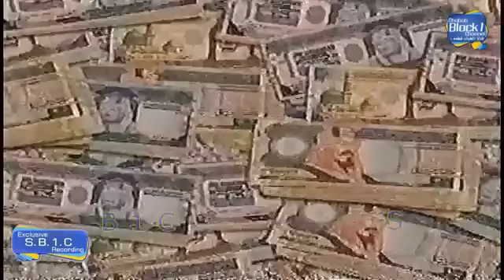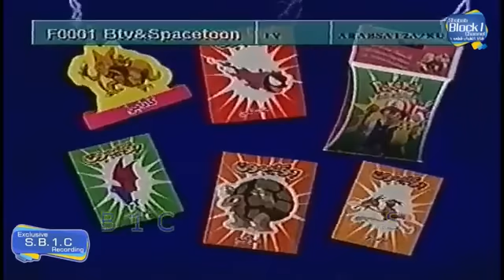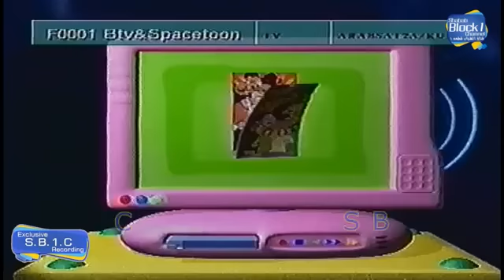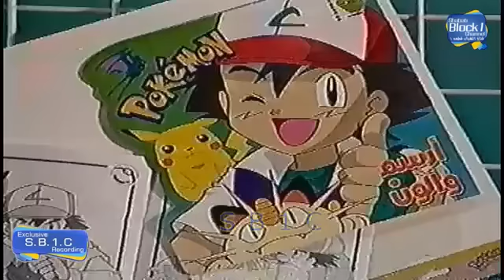برنامج كونان على الهواء - التسجيل (1) - ارشيف سبيستون